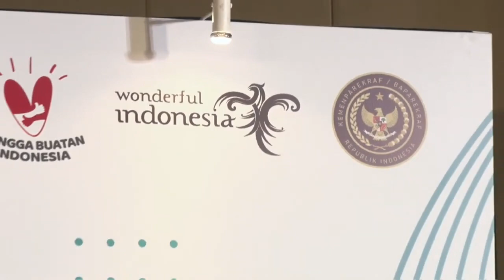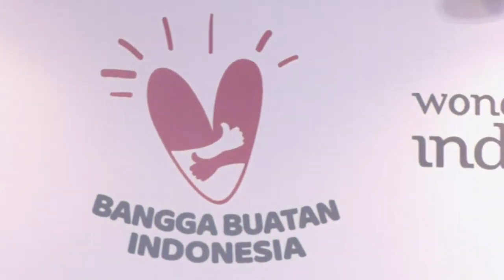"Tatu" - Didi Kempot (Cover by Nabila Maharani ft. Tri Suaka